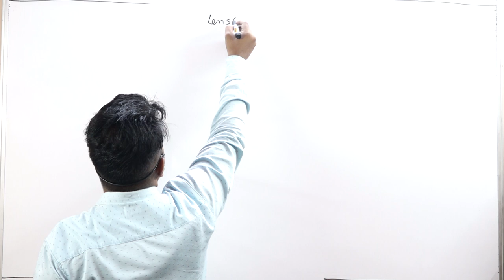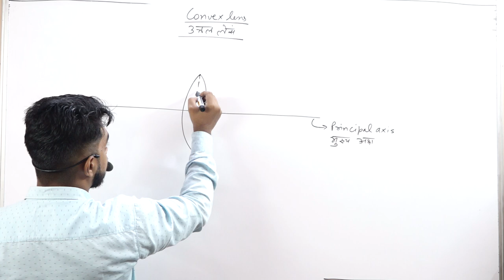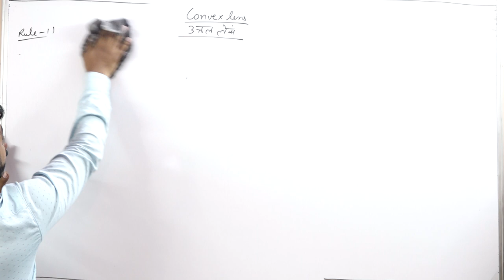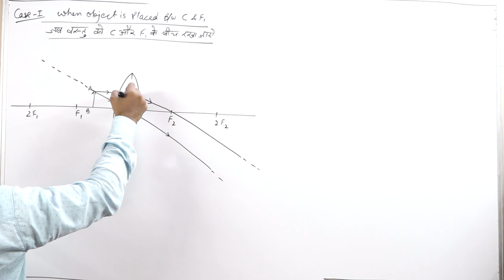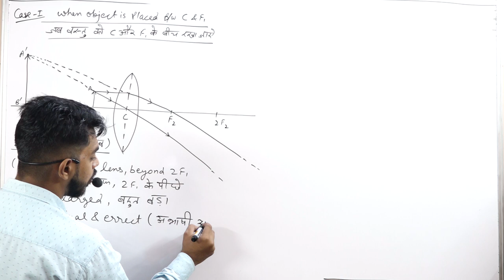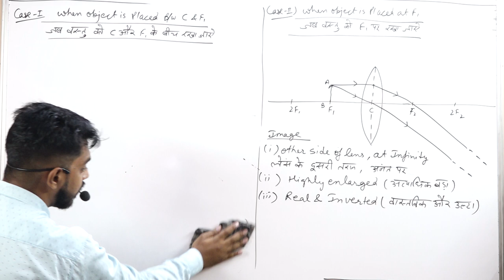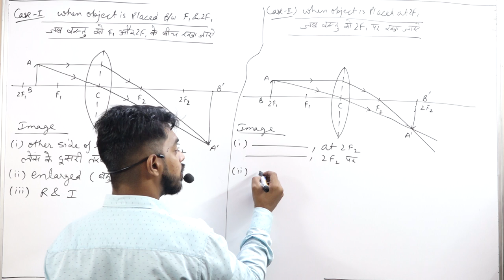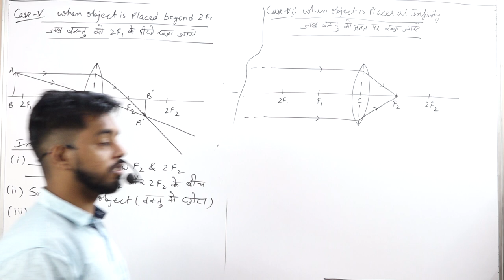MIRROR AND LENS PART 7